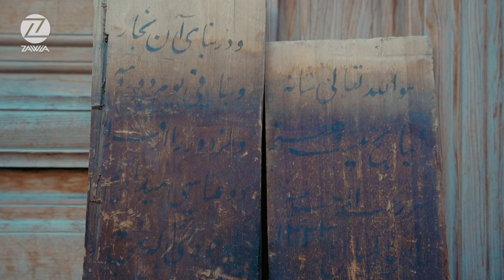Zawia - Zaman Old City of Kabul "Turquoise Mountain Institute" | زمان شهر کهنه کابل - فیروزکوه